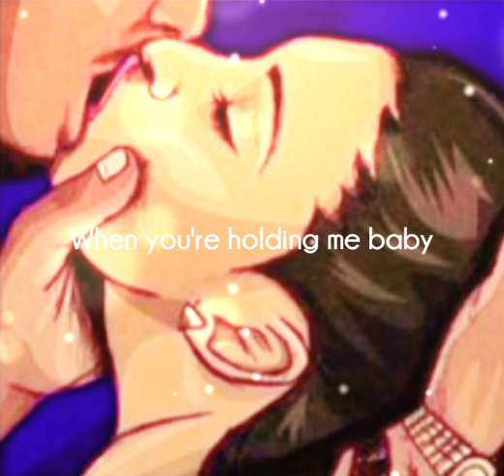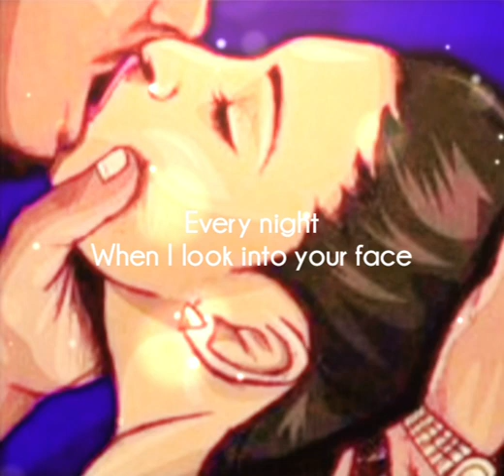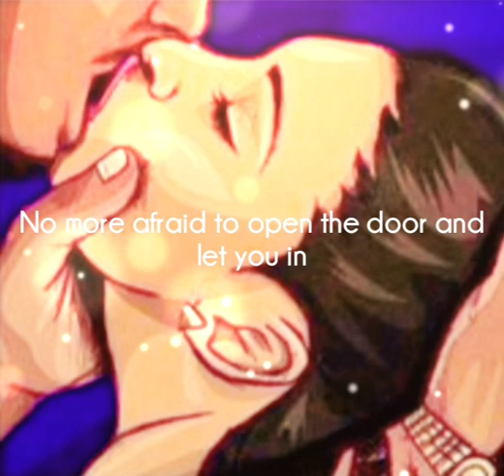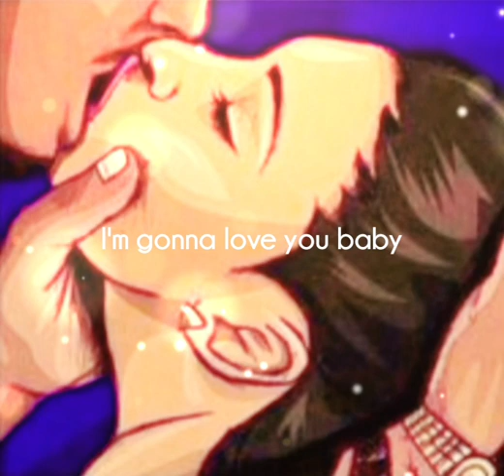Lovin' you, baby🌡Charles Bradley @kexp [Lyric Video]